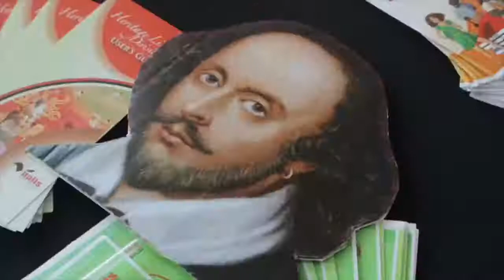UWI LITTCON 2020- MILWAZ PRODUCTIONS PRESENTATION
DAY 3 PRESENTATION
Janieka Tudor-Baptiste - Milwaz Productions – Bringing literature alive
in the secondary school system- : Rebuilding the Prestige & Restoring Appreciation of Classical Literary Works and Writers.

CONFERENCE SESSION FOCUS
Literature has been dissociated from the performing arts in recent years in the education system. As we engage with training the next generation, performing arts presents an underdeveloped area which can be put to immense use through student participation in music, song, speeches, dramatizations, elocution, and training in sound and stage management. This panel comprises a dynamic team of experts who will examine the
various activities that have been organized to counter this trend and speculate on future developments to bridge the chasm that has developed.

Abstract for Video Presentation
UNESCO pillars, of which the CSEC and CAPE examinations model, urges teachers to ensure that students Learn “to know,”, Learn “to do,”, Learn “to live together “ and Learn “to be”. In the Caribbean, unfortunately, teachers frequently halt at students learning ‘to know,’ so that students can ‘pass’ or top a regional merit list; for their relevant regional examinations. This
practice, regrettably, for both students and teachers , rob them of the gifts gained from: experientially engaging literary texts, developing an ability to respond to literature for ‘pleasure’, recognizing and responding to the writer’s craft, and making sensitive appraisals of value judgments and other concepts expressed in the literature. Therefore, at Milwaz Productions, our
goal is always to demonstrate that Lit is Life & Life is Lit and to creatively expose its inseparable relationship with performance arts. This presentation documents how we do this through actively assessing twenty-first students' reception of classical Literature, exposing how we make
our craft relevant to the wider community, facing the challenges that students of Literature face and our road to building a culture of appreciation for literary crafts; despite these acute challenges.

Video Presentation Production Team
Ms. Janieka TUDOR Baptiste
Illysa Cabrera
Ameera Weatherhead
Matthew Forbes
Mishael Martineaux
Phillicia Aaron
Renaldo Briggs
Gabriel Ayoung
Gabriel Hosten
Marvellous Wuddivira
Shemar Inverary
Akins Manswell
Rhequimo Leslie

Johan Murray (Video Content)
Nkosi Baptiste (technical support)